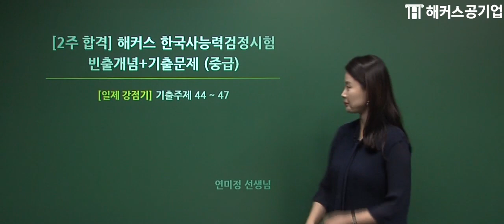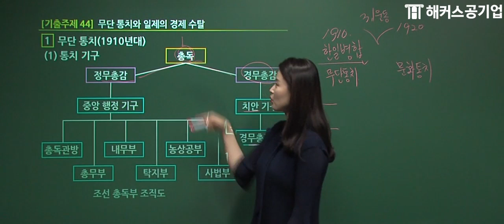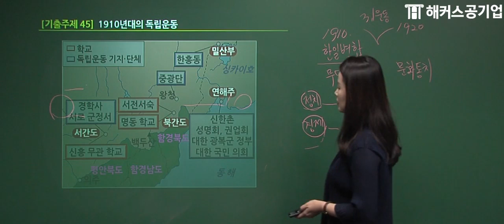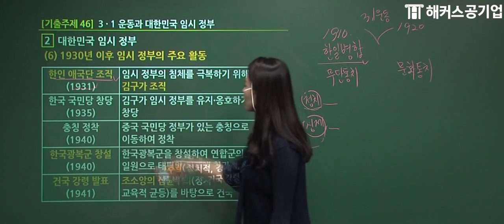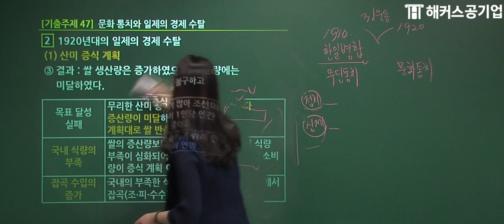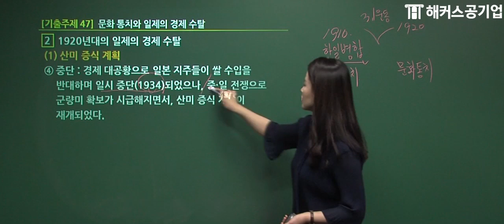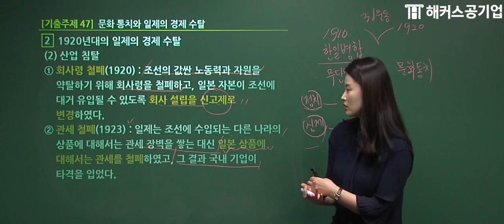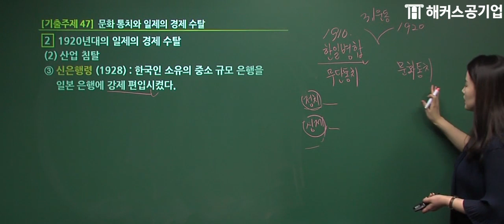한국사능력검정시험 대비 📖[한능검 중급_18강] 일제의 식민통치와 경제 수탈, 1910년대 독립운동 (무단통치시기) | 해커스공기업 연미정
※ 한국사능력검정시험 준비하고 계신 분들 주목 ※
★선착순! 한능검 유료인강 전강좌 무료로 제공!★

쉽게 합격하는 한능검 심화 교재 구매하기
공무원한국사 무제한으로 수강하는 방법!